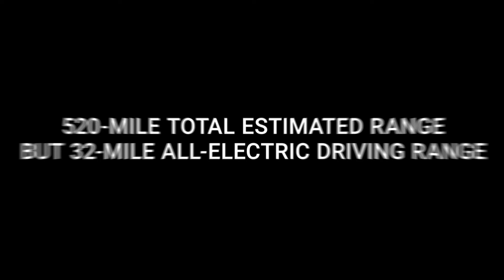Chrysler Pacifica Hybrid Review | Arrigo Sawgrass Chrysler Dodge Jeep RAM